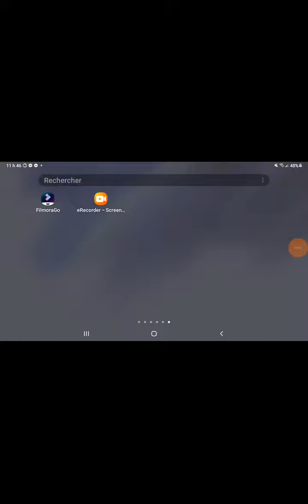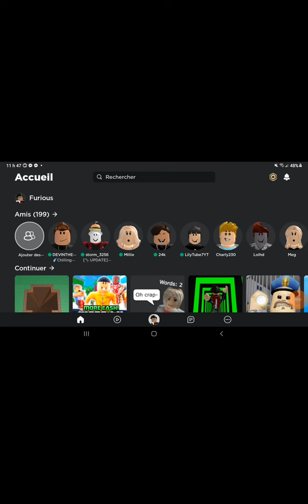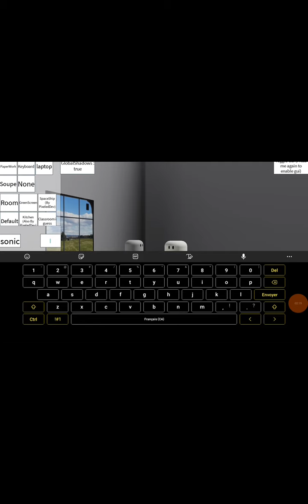25 août 2022